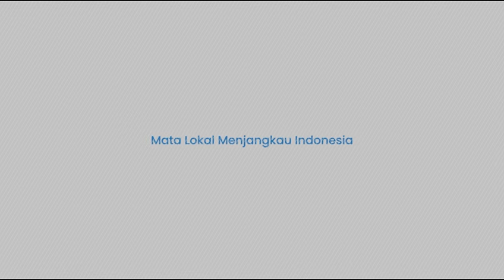Linda Beri Jawaban Skakmat Usai Dituding Terima Uang Rp 60 Juta Demi Akting Kesurupan Arwah Vina!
TRIBUN-VIDEO.COM - Andi Malinda Putri Utami alias Linda yang disebut-sebut sebagai sahabat dekat Vina Cirebon dituding berakting saat kesurupan arwah Vina.

Ia bahkan disebut-sebut menerima transferan uang sebesar Rp 60 juta demi aktingnya itu.

Namun pada Senin (17/6/2024) lalu, Linda dengan tegas membantah tuduhan tersebut.

Linda dengan tegas menepis tuduhan bahwa dirinya menerima uang Rp 60 juta untuk berakting kesurupan.

Bahkan ia berujar, jika mendapatkan uang puluhan juta ia pasti sudah perawatan dan menjadi cantik.

"Kalo dapet 60 juta aku udah cantik, pasti perawatan," kata Linda.

Dalam kesempatan itu, Linda pun mengaku siap menunjukkan bukti-bukti bahwa dirinya tidak mendapatkan uang Rp 60 juta.

"Kalian mau bukti rekening koran ?," tantang Linda.

Linda pun menekankan, posisinya saat ini adalah saksi yang mengungkapkan kasus pembunuhan dan rudapaksa Vina Cirebon.

"Aku saksi dari keluarga Vina, keluarga korban. Aku cuma kesurupan, gara-gara aku jadi keungkap," katanya lagi.

Selain itu, Linda  juga menyinggung soal adanya oknum di kasus Vina ini.

Bahkan menurutnya oknum itu ingin menghancurkan mentalnya.

"Ada beberapa oknum, jadi aku gak bisa bantu, ada yang mau hancurin mental aku, aku tahu," tandasnya.

(TRIBUN-TIMUR.COM)